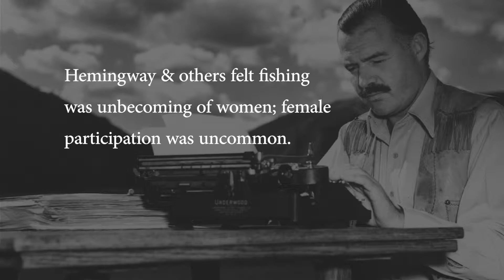MRTS 3525 Post Project: A Brief History of Fly Fishing in America